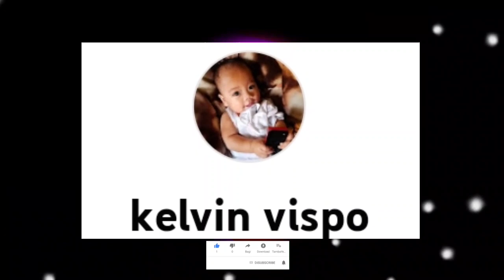31 YEARS OLD GUITARISTA NG ISABELA - GALING PALA MAG PLUCKING NI KUYA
This is Kuya Kelvin guitarista ng Santiago City Isabela, magaling mag plucking hindi masakit sa tainga.

ctto:
Audio: